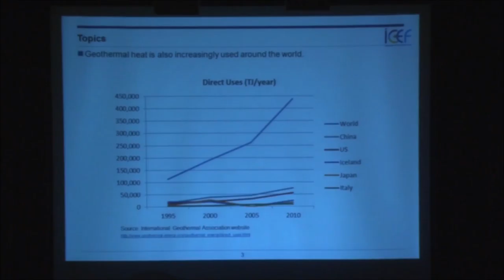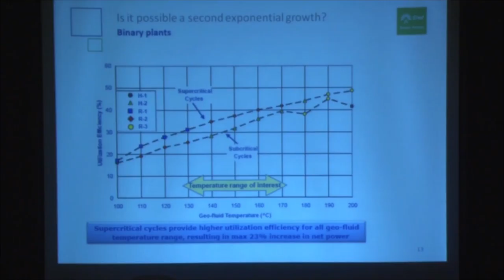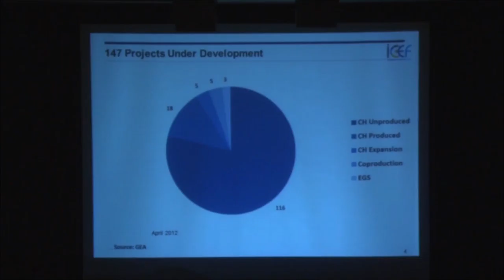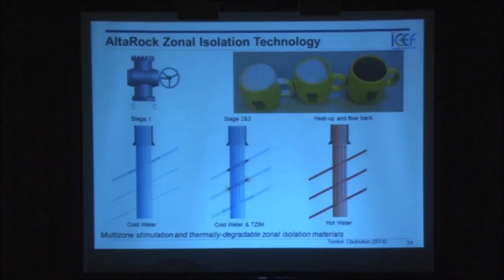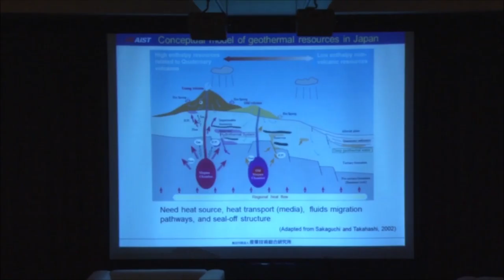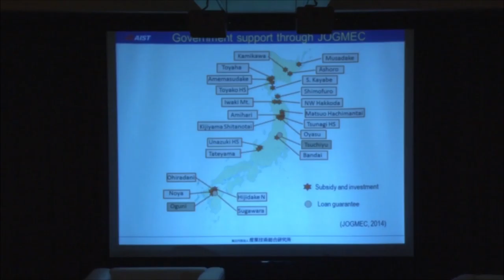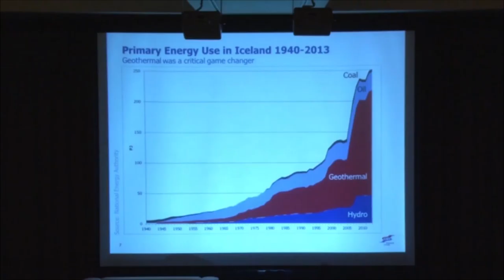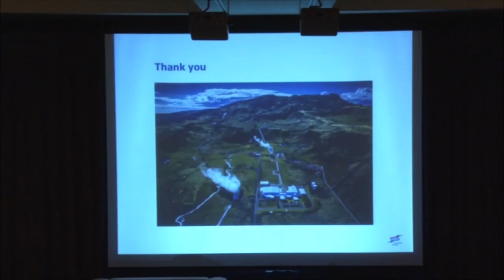ICEF2014 Concurrent Session-Geothermal Power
[Chair]
Kasumi Yasukawa, Principal Research Manager, Renewable Energy Research Center - FREA, National Institute of Advanced Industrial Science and Technology
[Speakers]
Ruggero Bertani, Geothermal Center of Excellence, Engineering & Construction Dept., ENEL Green Power SpA
Roland N. Horne, Thomas Davies Barrow Professor of Earth Sciences, Stanford University; Professor of Energy Resources Engineering; Senior Fellow, Precourt Institute for Energy
Isao Matsunaga, President of the Geothermal Research Society of Japan; Emeritus Researcher, National Institute of Advanced Industrial Science and Technology Chief Officer, Secretariat of the Selection Committee, The Japan Prize Foundation
Bjarni Bjarnason, CEO of Orkuveita Reykjavíkur (Reykjavik Energy)